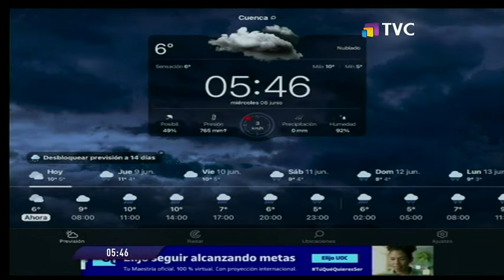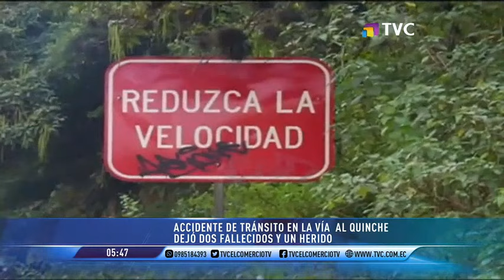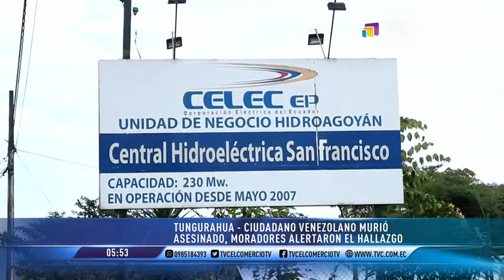TVC A Primera Hora: Programa del 08 de Junio de 2022